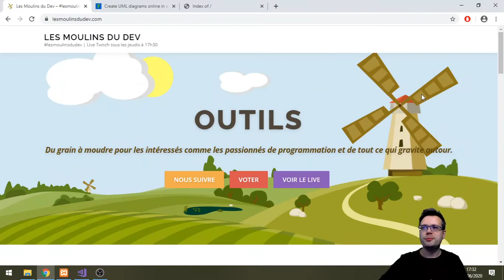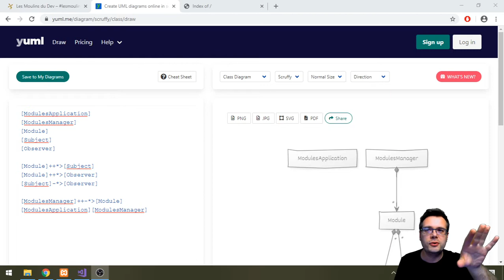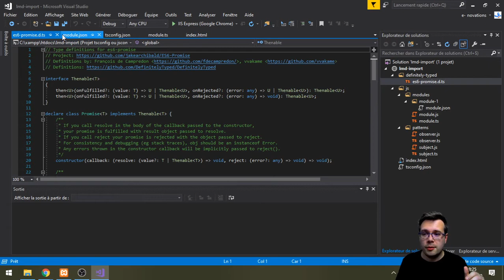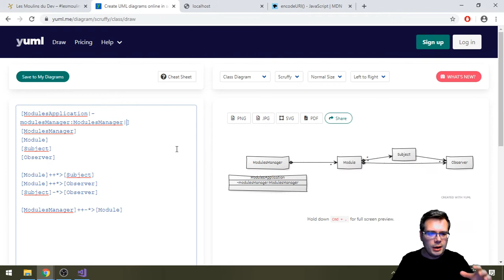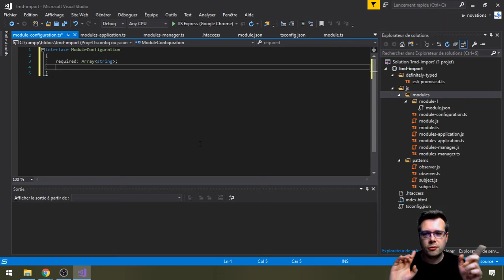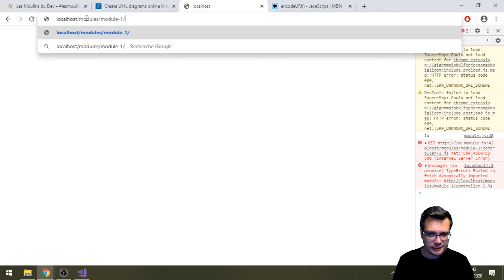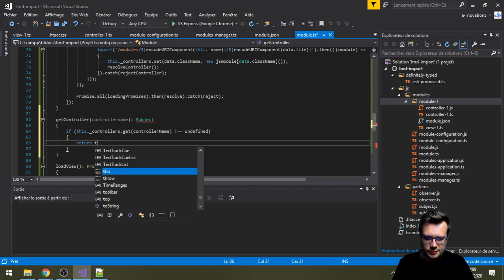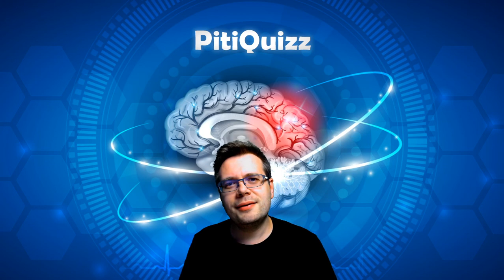LMD - On crée une architecture modulaire (TypeScript, Modules, Promise)